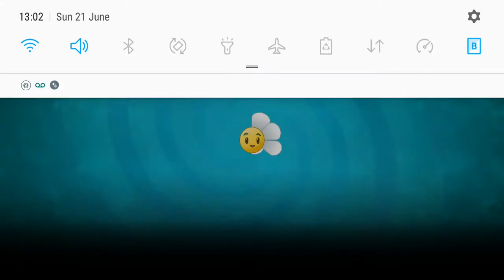Plants Vs Zombies 2 - Modern Day Day 33